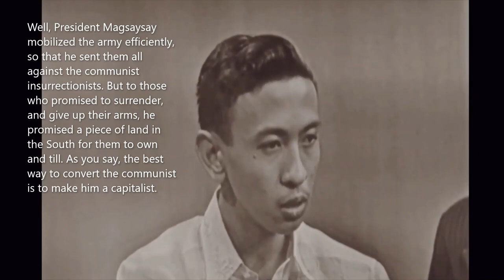ROMAN CRUZ JR: An alleged crony of the late dictator Ferdinand Marcos